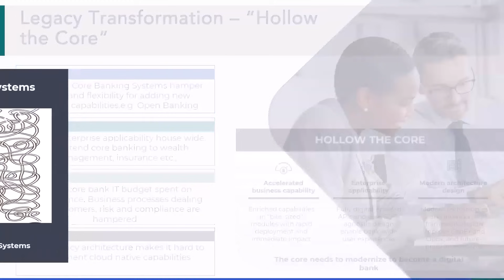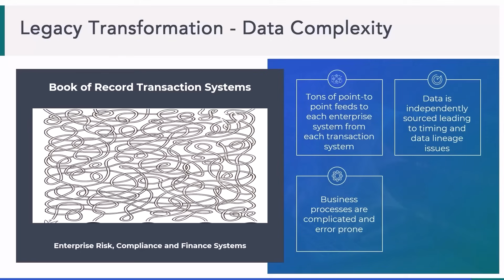FCTO_M01_L12_Untangling the Web: Banking's Legacy Data Challenge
💻FCTO_M01_L12_Untangling the Web: Banking's Legacy Data Challenge– By IndustryTalksTech 💻

Welcome to IndustryTalksTech, where technology meets deep insight and innovation! In our latest video, “[Video Title],” we explore [briefly explain the video topic, e.g., "the transformative impact of AI in modern healthcare," "how 5G technology will revolutionize communication," or "the challenges and solutions in cybersecurity today"]. We’re here to bridge the gap between tech advancements and real-world applications, making complex topics accessible for everyone interested in the tech-driven future. 🌐💡

🌟 What to Expect in FCTO_M01_L12_Untangling the Web: Banking's Legacy Data Challenge 🌟

🔍 Topic Overview: Starting with a comprehensive overview, we break down the basics of [main topic, e.g., AI, 5G, IoT, cybersecurity, etc.], exploring its origins, purpose, and importance in today’s world. Our content is curated to ensure that whether you’re a newcomer to tech or an industry veteran, you’ll gain valuable insights into how [main topic] is shaping the future of [mention specific sectors like healthcare, communication, business, etc.].

📊 In-Depth Analysis & Insights: IndustryTalksTech goes beyond the surface to provide expert analysis on [specific elements of the topic, e.g., "the primary advantages of AI in diagnostics," "5G’s potential in smart cities," or "cybersecurity risks in remote work environments"]. Our approach combines data-driven insights, expert commentary, and real-world applications to give you a full picture of how [main topic] impacts both industry and daily life. You’ll leave this video with a clear understanding of [specific key insights, like "how AI algorithms process data" or "the challenges in implementing 5G"].

🎬 Visual & Data-Driven Storytelling: We believe in making complex information easy to digest. This video features rich visuals, including animations, infographics, and data graphics that simplify complicated concepts. Expect to see [mention visual highlights like "step-by-step breakdowns of technology processes," "comparative graphs," or "interactive animations"] that provide clarity and enhance your viewing experience. With visuals that make learning dynamic, we make understanding technology enjoyable and interactive. 📊🌍

🎤 Expert Interviews & Real-World Examples: We bring you insights directly from industry experts and innovators who live and breathe this technology. By sharing real-world examples and experiences, they provide valuable perspectives on [mention topic, e.g., "how AI is being applied in hospitals today," "current challenges in 5G adoption," etc.]. Their knowledge offers a firsthand look at the potential, the challenges, and the future of [main topic].

🔥 Why You Should Watch FCTO_M01_L12_Untangling the Web: Banking's Legacy Data Challenge:

🔹 Comprehensive Knowledge: Gain a well-rounded understanding of Untangling the Web: Banking's Legacy Data Challenge, with every aspect carefully explained and explored to add depth to your knowledge.

🔹 Actionable Insights: With IndustryTalksTech, you’ll learn not only what is happening in the tech world but also why it matters, and how it affects your everyday life or business decisions.

🔹 Engaging and Informative Visuals: We integrate high-quality visuals, animations, and real-life footage to make sure that each concept is visually engaging and easy to follow.

🔹 Connect with the Tech Community: Join a community of like-minded viewers passionate about technology and innovation. Comment your thoughts, share your experiences, and let’s discuss how we can navigate this exciting tech landscape together!

📢 Stay Tuned for More: Subscribe to IndustryTalksTech and be the first to know when we release new videos covering the latest tech trends, product reviews, tutorials, and exclusive interviews with industry leaders.

Streamlined Learning & Exploration: Each video on IndustryTalksTech is designed to be a valuable resource for tech enthusiasts, professionals, and anyone eager to stay ahead in the digital world. From advanced tutorials to deep dives into emerging trends, we provide practical insights and knowledge you can trust.

🔍 Let’s Explore the Future Together! Whether you’re here to learn, stay updated, or explore how technology is reshaping our world, IndustryTalksTech is your one-stop channel. Join our journey of discovery and be part of a community that believes in the power of tech to drive positive change.